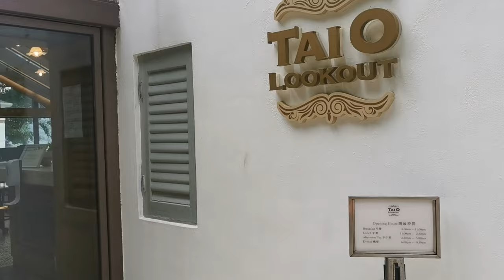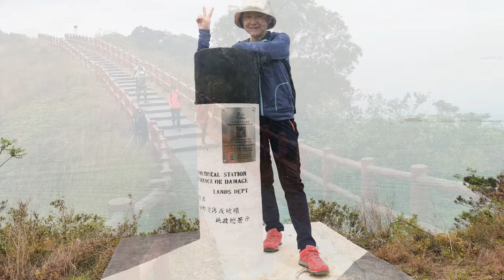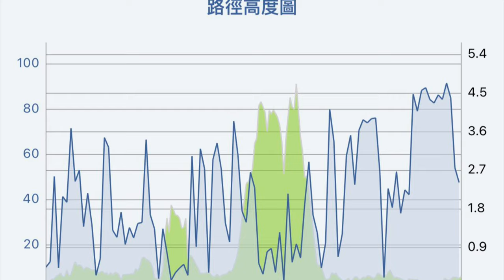大澳美食虎山行￼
晨：東涌搭11號大嶼山巴士到大澳起步，經小巷壁畫、文物酒店、再上虎山大休，午後落大澳棚屋品嚐地道小食和大澳八寶鴨。